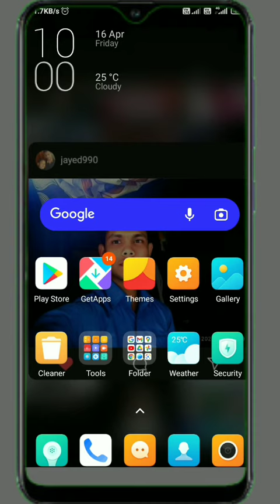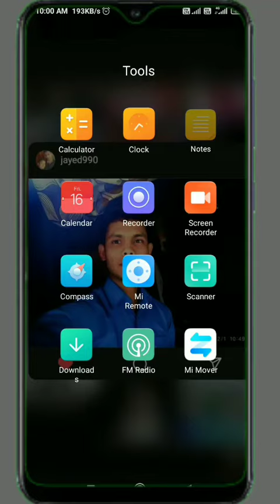kisi bhi text ko karo copy without typing